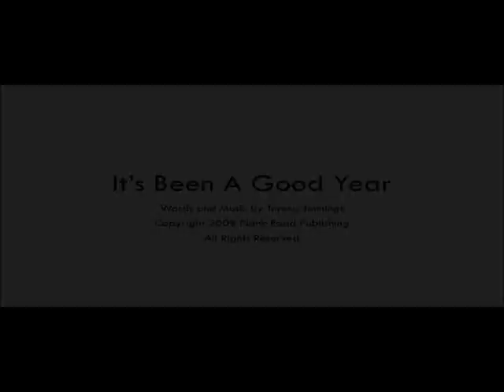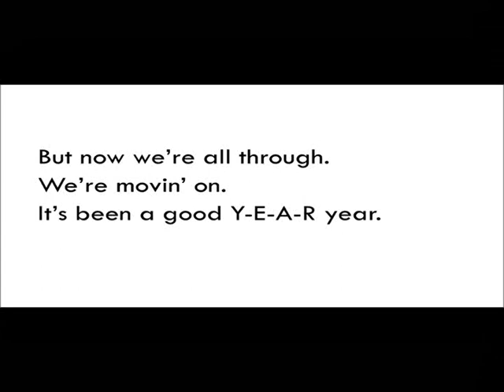So Long HQ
With the adoption of this new A/B Block schedule, I did not get to see my band kids every day. Sometimes I didn't see them for four days. Rehearsals became more special. Often I would start a rehearsal with a "Morning greeting" video I compiled from snippets of various things relating to the days lesson, event or a past performance. Here is the final greeting students saw today! Fun Times!